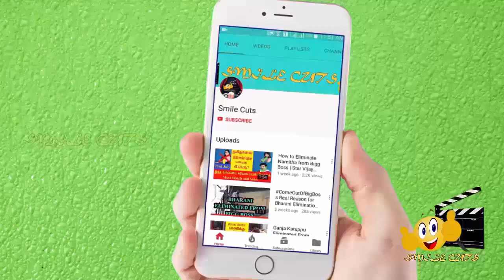யார் இந்த அருந்ததி சீரியல் தெய்வானை? Arundhati Serial Deivanai Interesting Biography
This video is about Deivanai (Nikitha Rajesh) interesting biography